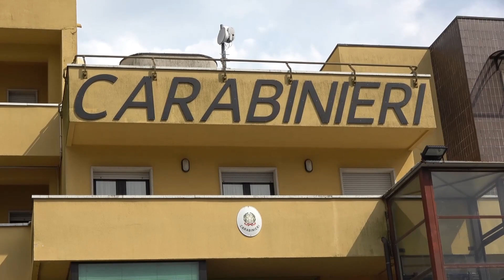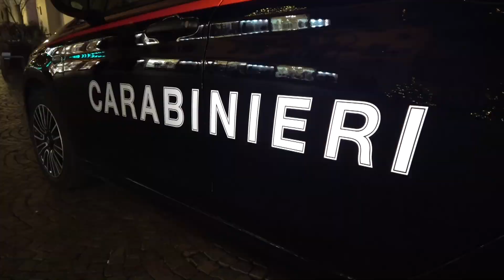I Carabinieri di Verbania arrestano un latitante, ricercato per spaccio internazionale di droga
Traffico internazionale di stupefacenti tra la Spagna e l’Italia. Con questa accusa un latitante, cinquantunenne residente nel milanese, è stato arrestato dai Carabinieri della Sezione Operativa del Nor di Verbania, in esecuzione all’ordinanza di custodia cautelare in carcere emessa dal Tribunale di Verbania nel 2021.
Il provvedimento restrittivo era scaturito dalle indagini dei carabinieri di Verbania che nel 2021 avevano documentato un ingente traffico di stupefacenti tra la Spagna e l’Italia nonché una notevole attività di spaccio sul territorio. Erano stati identificati oltre 60 acquirenti di droga, poi segnalati all’autorità amministrativa e i militari avevano raccolto prove di oltre 15 chili di sostanze stupefacenti di vario tipo. Nell’agosto del 2021 i carabinieri, ricevuta l’ordinanza di custodia cautelare dal Tribunale, avevano proceduto a rintracciare e arrestare gli indagati, riuscendo a trovarne 4, tra cui tre verbanesi, mentre uno dei destinatari del provvedimento era risultato irreperibile sul territorio nazionale.
Due giorni fa i carabinieri hanno accertato la presenza del ricercato che, rientrato nel frattempo in Italia, era stato arrestato per un’altra causa e si trovava in carcere a Pavia. Così nella giornata di ieri lo hanno raggiunto in carcere e gli hanno notificato il provvedimento restrittivo traendolo in arresto con l’accusa di traffico internazionale di stupefacenti continuato ed in concorso con gli altri soggetti già arrestati